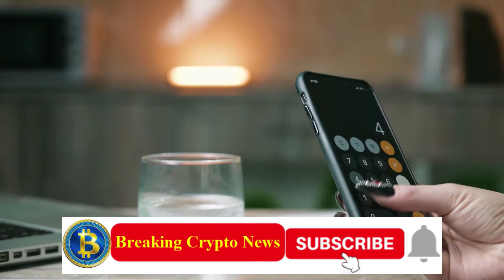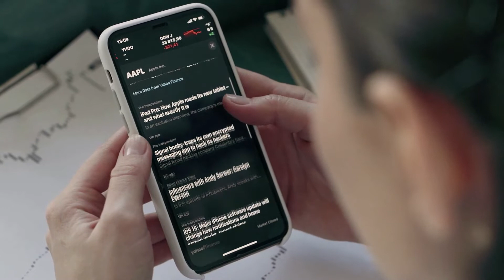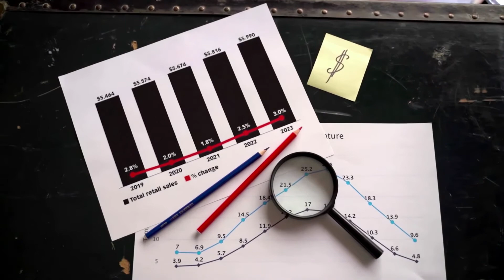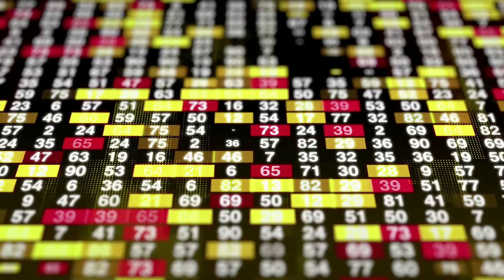Crypto News | Cardano (ADA) Price Still Low But Soon Everything Could Change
Breaking Crypto News Click to Join Us , Cardano (ADA) Price Still Low Despite Enthusiasm Around Vasil Hard Fork, But Things Expected to Change Soon
to read the original text on thecryptobasic.com ( Guides, Crypto News, Exchanges, Trading Bots, Crypto Trading Guide.)
The fuss around Vasil hard fork is still unable to propel Cardano (ADA) price for a surge.

There has been a lot of fuss around the upcoming Vasil hard fork. Members of the Cardano community are eagerly anticipating the launch of the upgrade, which is tipped to roll out significant improvements to the network.